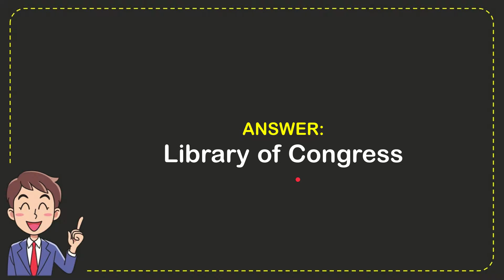What institution did John Adams establish while President?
What institution did John Adams establish while President? NEW VIDEO#